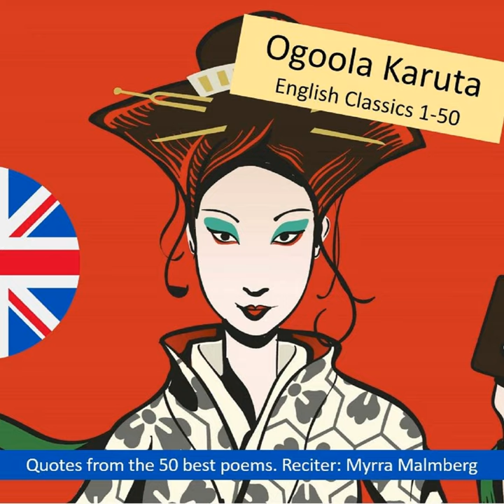Auld Lang Syne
Auld Lang Syne · Myrra Malmberg

Ogoola Karuta English Classics 1-50